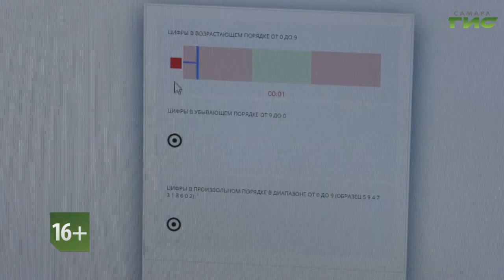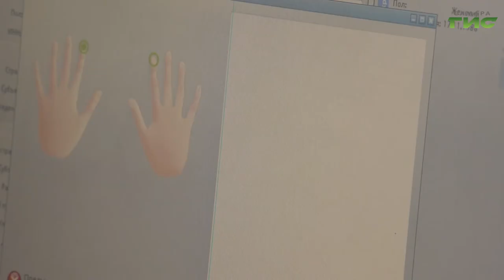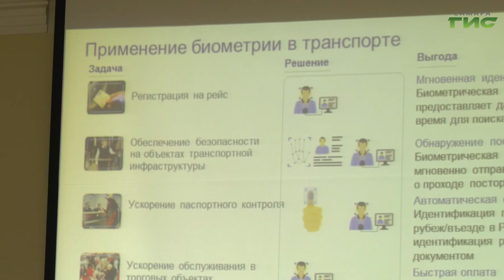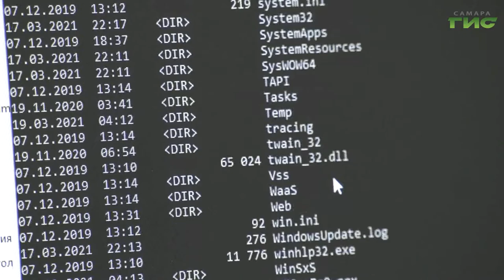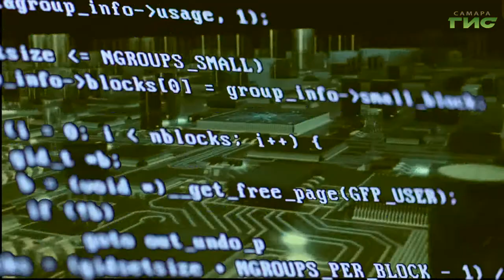Специальный репортаж от 10.04.2021. "Биометрические данные"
Расплачиваться в магазине не банковской картой, а взглядом. И это не сценарий захватывающего фэнтези, а уже скорое будущее. Пилотный проект уже запущен в крупных масс-маркетах страны. Оплата там проходит с помощью секундного снимка лица. Воспользоваться этим можно при условии регистрации в Единой биометрической системе.